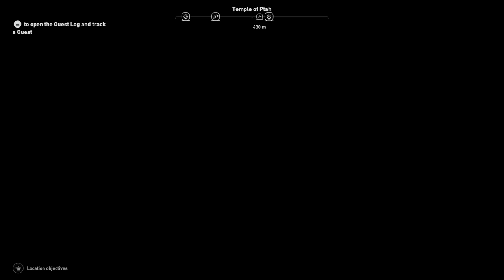Part 42, Let's Play Assassin's Creed Origins (4k Xbox One X Gameplay)